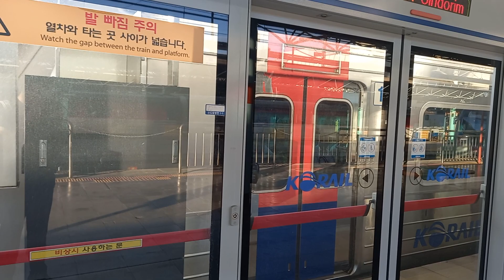1호선 영등포역 동인천 급행 발차 영상 (311×44편성 동굴이)